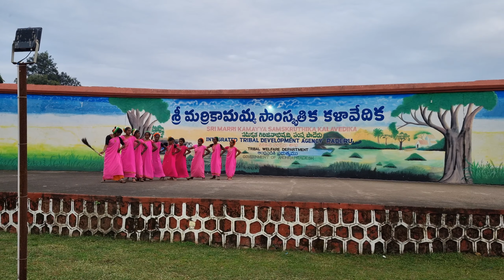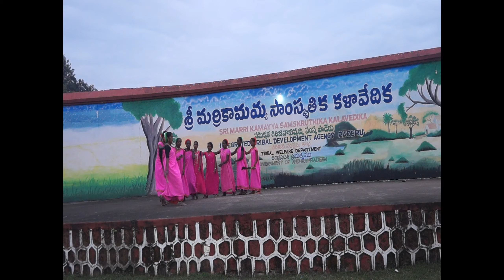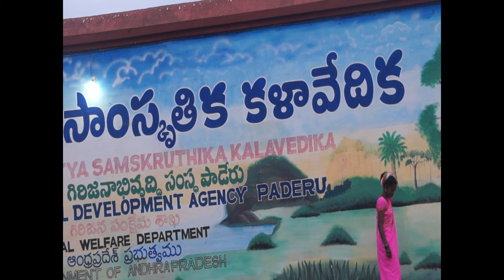ARAKU TRIBAL CULTURAL DANCE | DHIMSA | DHIMSA DANCE MADAGADA | ARAKU DANCE CULTURE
New dimsa songs 2023
araku dhimsa DANCE 2023
chintapalli dimsa videos
araku dimsa music
gussadi DANCE
telangana tribal DANCE
dhimsa DANCE odisa
dhimsa DANCE dj
dimsa music
dhimsa DANCE saree draping
tribal DANCE remix
tribal DANCE performance
tribal DANCE trending